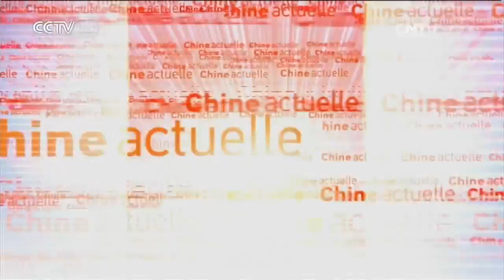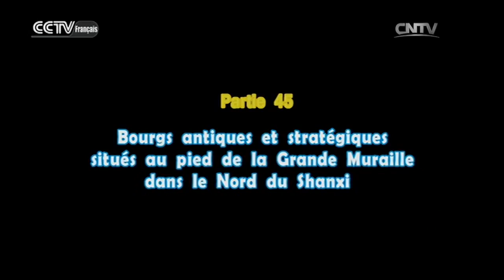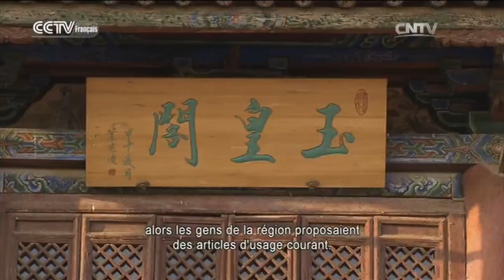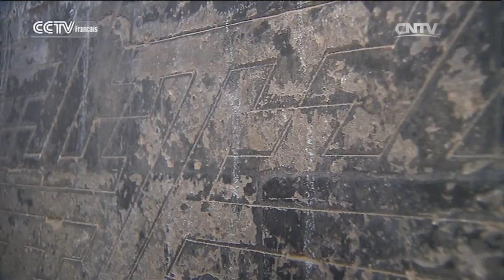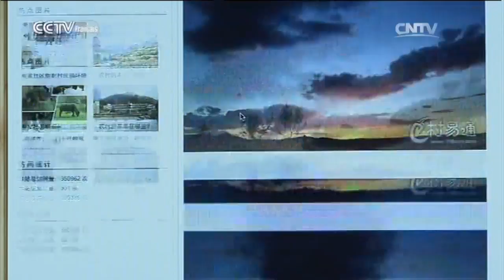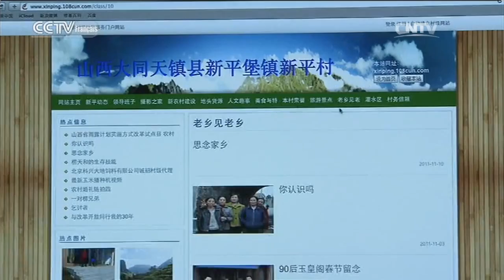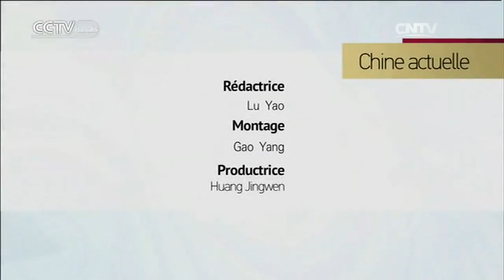Bourgs antiques et stratégiques situés au pied de la Grande Muraille dans le Nord du Shanxi